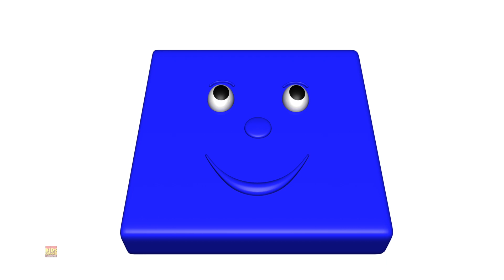hình dạng bài hát | vần điệu trẻ việt | mẫu giáo bài hát | Shape Song | Kids Channel Vietnam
Xin chào các bạn! Bạn có biết đây là những gì không? Chúng ta có thể nhìn thấy chúng xung quanh chúng ta mỗi ngày. Chúng tôi thích vẽ các bức vẽ của chúng tôi xung quanh những thứ này. Bạn có biết chúng là gì không? Đó là đúng bạn thông minh trẻ em! Chúng là hình dạng!